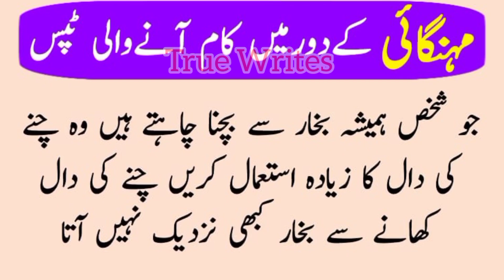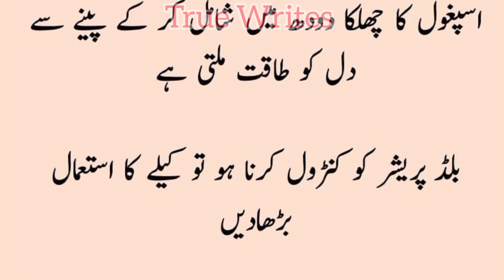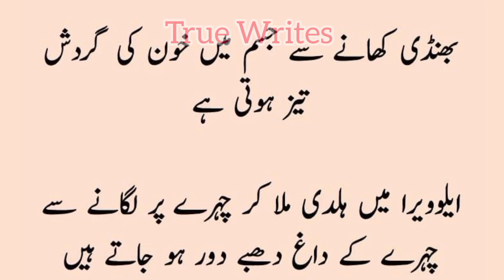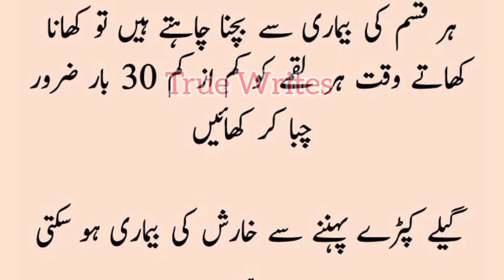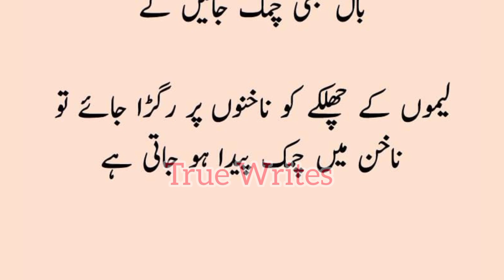Mehangai Ke Dur Mai Kaam Aane Wali Tips | Budget Friendly Totkay | True Writes